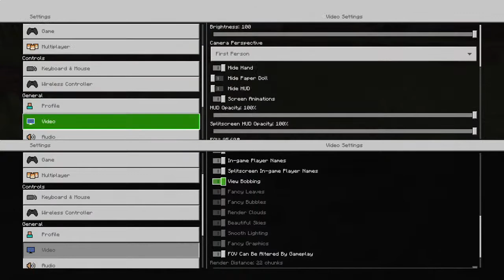Bramtchcraft s2 e5 (offline,splitscreen w/ Flynn)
Pzz